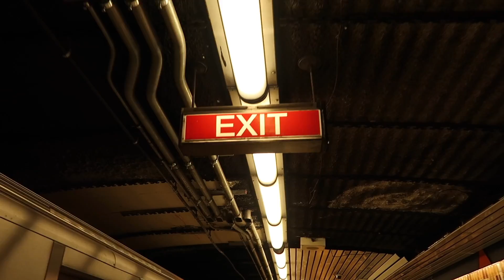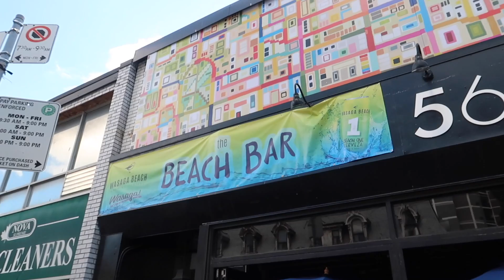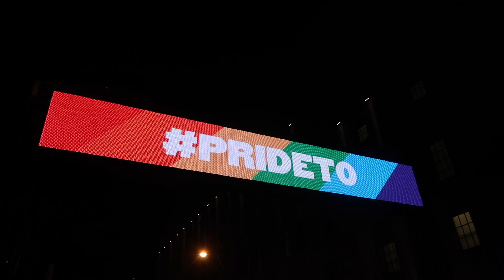レズビアンパレード！lesbian parade Dyke March【カナダトロントワーホリ】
YOLO#14

動画内にて紹介した
同じトロントでYouTubeをやってる
MOA君のYouTube ch！↓

MOA君はゲイでYouTubeを通して
LGBTQを知ってもらう活動もしています！
もちろんトロントの情報も見れるので
是非チェックしてくださーい♩

もう１人インタビューしたYouTuber
Mega Krishna
Check it!!

カナダトロントでワーキングホリデー中！
カナダ生活３カ月目です⭐️海外生活満喫中♪
質問・要望・コメントお待ちしてます！